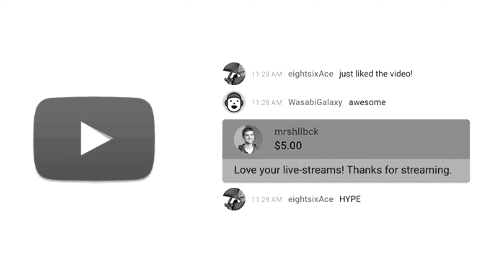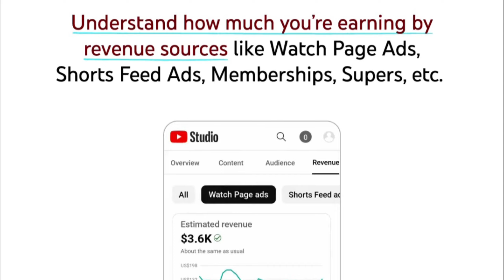Breakdown of your revenue sources || revenue tab in Analytics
Is video mein abhi hal hi mein jo update hua hai revenue tab analytics mein jo aaya hai aur revenue breakdown ke bare mein jo update aaya uske bare mein jankari di gai hai.

 This video provides information about the recent updates in revenue tab analytics and the updated revenue breakdown sources.

Keep supporting 😍